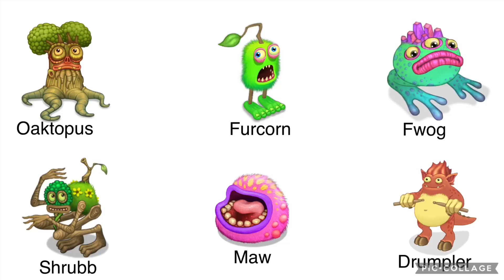Which double-element monster on Plant Island is better?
My opinion: All of them are great, especially Shrubb